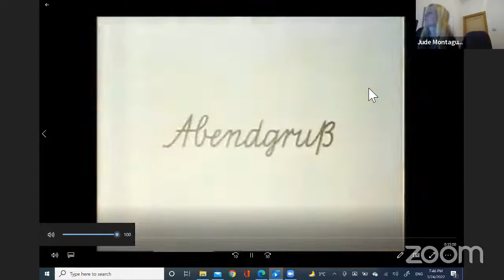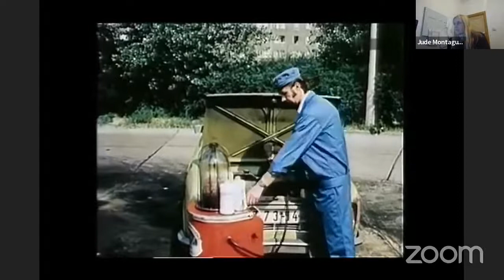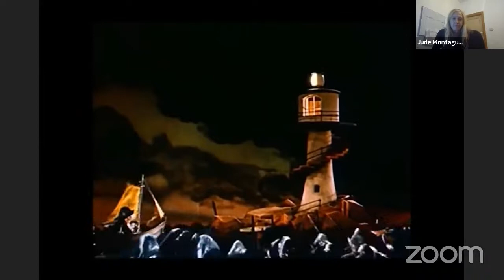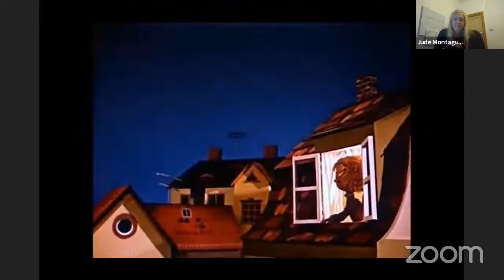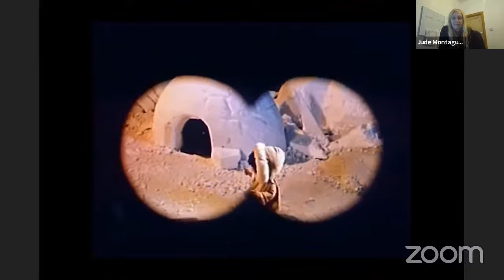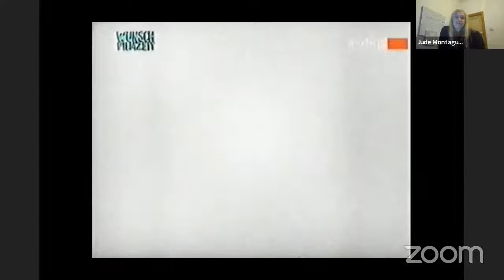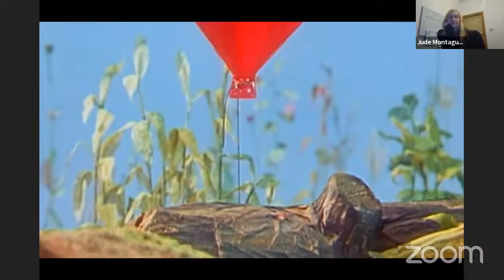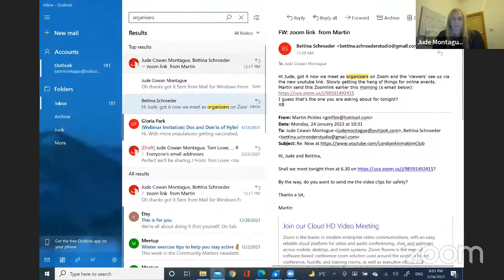Copy of Perils of Perestroika 4: East German Animation (DDR) - live-stream recording part 2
PERILS OF PERESTROIKA IV: EAST GERMAN ANIMATION
The second section of our broadcast on 24th January 2022

Jude Montague screens a compilation of clips of Unser Sandmännchen, the East German animated series, entertained children and families in West Germany.